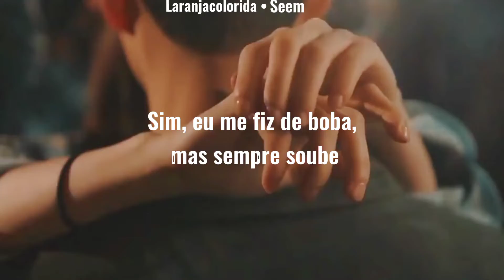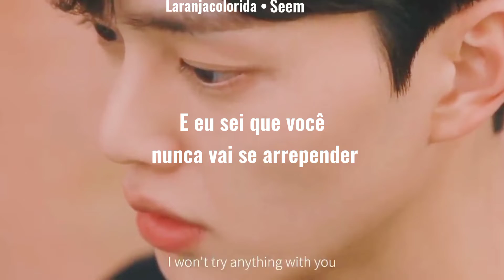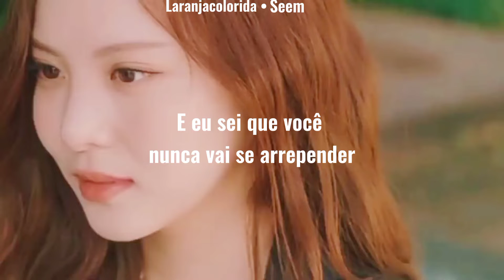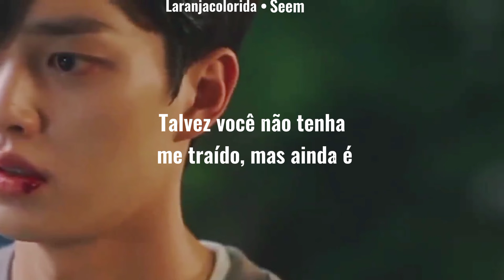O ano era 2021 e todo mundo só falava desse dorama e dessa música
Eu sei que você vai dizer que não, mas todo mundo sofreu com esse casal :( e se identificou ( infelizmente ) com o álbum da Olivia, e eu até queria receber o crédito pela ideia genial de misturar os dois mundos, mas não foi 😔 Então por favor vão lá no canal do SEEM e vejam meljor esse edit incrível que ele fez :) LINK DO CANAL DO SEEM

Oi, gente. Meu nome é Laura, e esse é o meu canal chamado LARANJACOLORIDA.
Esse canal começou no dia 15 de novembro de 2021, e ele é muito importante para mim, porque desde que eu entrei no ''mundo'' do YouTube , se formou um desejo muito grande dentro de mim de fazer um canal que conseguisse traduzir letras de música, com o objetivo não apenas de gerar entreterimento , mas também de ajudar de alguma forma as pessoas da mesma maneira que a música me ajudou a curar muitas feridas. Então nó podemos dizer que o principal objetivo é transmitir a mensagem de letras que eu gosto e que eu acho que podem ajudar ? Sim, nós podemos dizer isso. :)) Enfim, o meu canal ele foca muito em KPOP e em músicas POP de maneira geral, tendo algumas exceções por ali e por aqui, como '' especiais'' de natal e afins... Bom... espero que tenham gostado do vídeo, obrigado por assistir e até mais :3